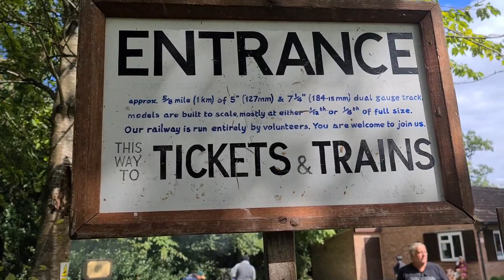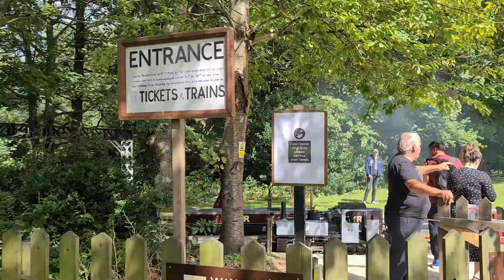Steam Miniature Railway Trains Coate Water Railway | Weekend Adventure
All aboard!
Nestled away in the Coate Water Country Park is the miniature railway

Lovely steam miniature railway trains ride with friendly staff who are happy to help. At 2 pounds per person for a ride that takes over 8-10 minutes it is well worth it if you have youngs kids or if you're young at heart.